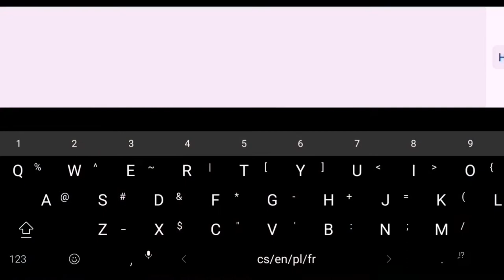Lovely by iLunaire (3 coins) - Daily #56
Level: Lovely
Creator: iLunaire
Level ID: 57432321
Difficulty: Normal, 3*
Rated?: Stars + Featured, Daily